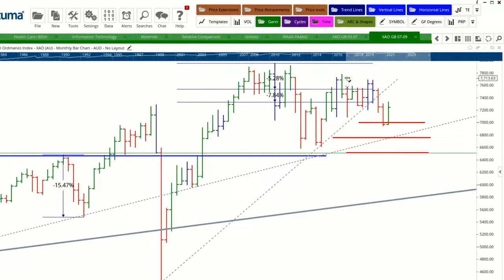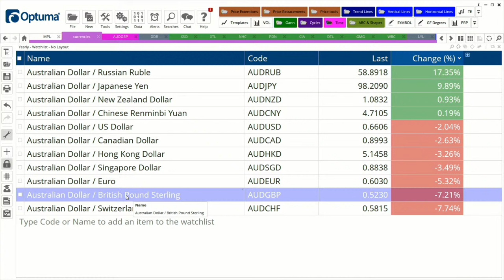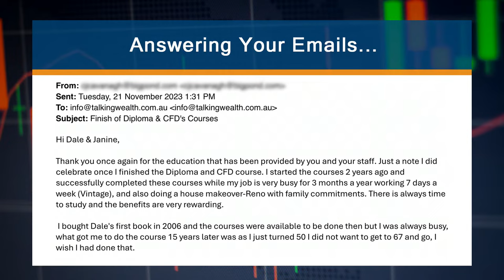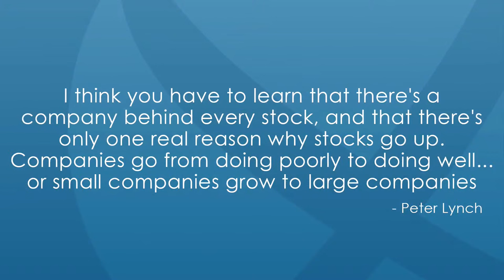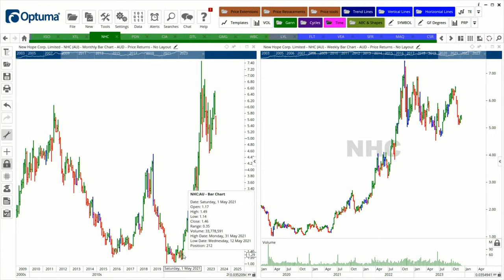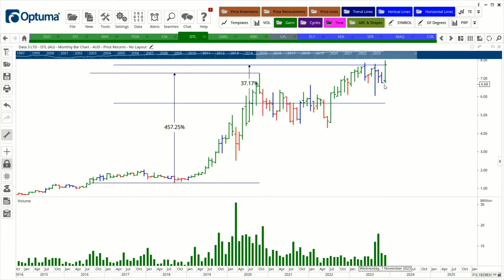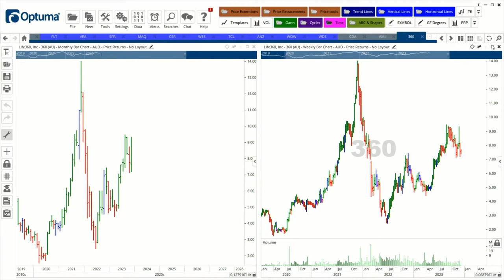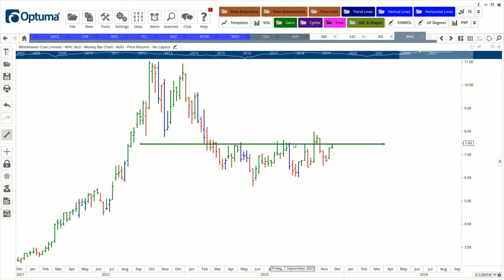Will Top Small Cap Stocks Outperform the Best Blue Chip Stocks in 2024?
Is it wise to play it safe and only buy the best blue chip stocks in 2024, or is it better to take on a bit more risk and invest in the top small-cap stocks so that your portfolio has the potential to outperform?  In tonight's Australian Stock Market Show, Dale and Janine answer these important questions and reveal a dozen of their favourite blue chip stocks and small-cap stocks with the potential to outperform.

Action Items: To purchase Dale’s bestselling book, How to Beat the Managed Funds by 20%, visit:

TIMESTAMPS
0:00 Intro
1:43 Hot Stock Tip: MPL
6:38 World Currencies Analysis
10:37 Answering Your Questions!
24:04 Will Top Small Cap Stocks Outperform the Best Blue Chip Stocks in 2024? (Topic)
46:58 Answering Your Questions!
1:00:20 Next Week on The Australian Stock Market Show